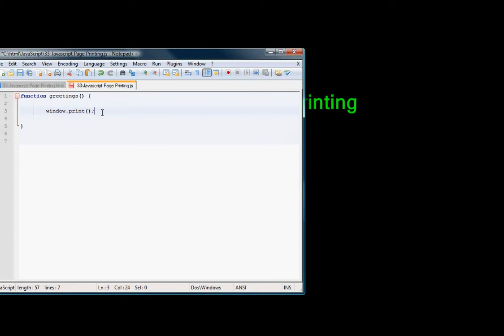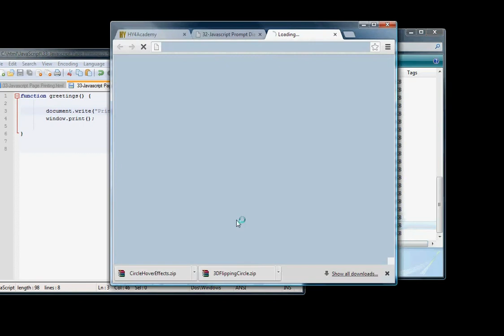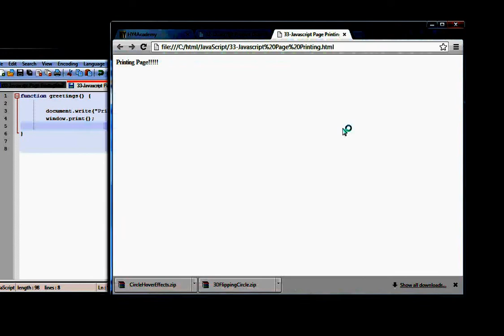33 JavaScript Page Printing in Arabic